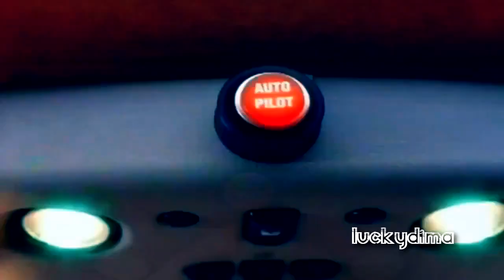BS - PrettyGirls [ft. Iggy Azalea]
Hello Guys!
My name is Dima. My old channel Dimka012 was blocked, and i made a new channel!
My new video, hope u like it!

Coming soon i uploaded my old video's specially 2 albums.
Miss u:)
Just enjoyed!
Dima♥